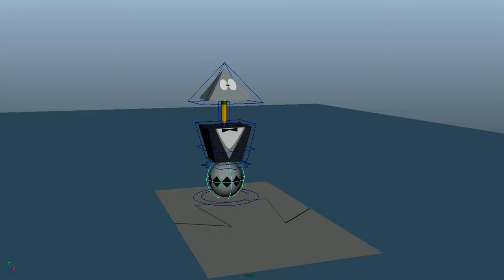Rig Test Animation 1- Dweeb Rig